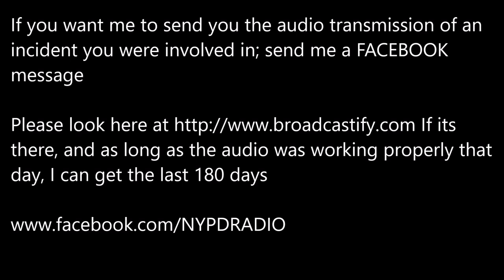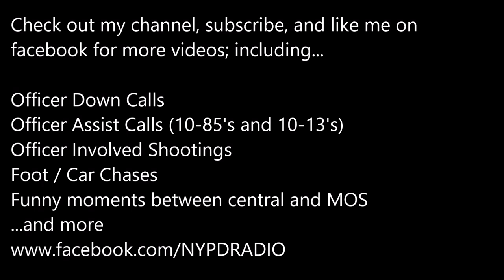NYPD Radio| SOD Audio | Helicopter Crash 6/10/19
Audio from the NYPD SOD radio 6/10/19. Edited to remove long gaps of silences